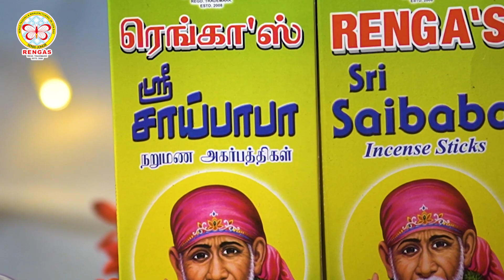RENGAS SAI BABA INCENSE STICK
Rengas Saibaba Incense Stick has the power to create a peaceful atmosphere during your prayers 🧘😇

WHY RENGAS SAIBABA INCENSE STICK IS MOST FAVORITE 🤩?
- Positive Atmosphere
- Reduce depession
- Spirituality

Never miss out and grab your now before its too late 🙌

It is available on @rengasofficialstore, Lazada & Shopee 🛍🛒